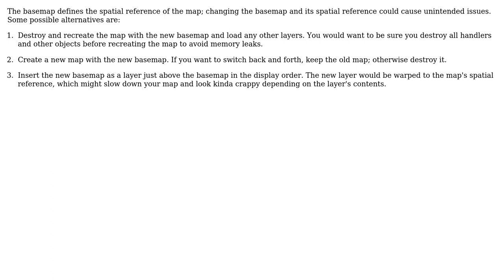GIS: Changing basemaps with different spatial references (ArcGIS Javascript)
With thanks & praise to God, and with thanks to the many people who have made this project possible! | Content (except music & images) licensed under CC BY-SA | Music | Images & others | With thanks to user Tim Rourke user Jaq and the Stack Exchange Network Trademarks are property of their respective owners. You are responsible for your own actions.